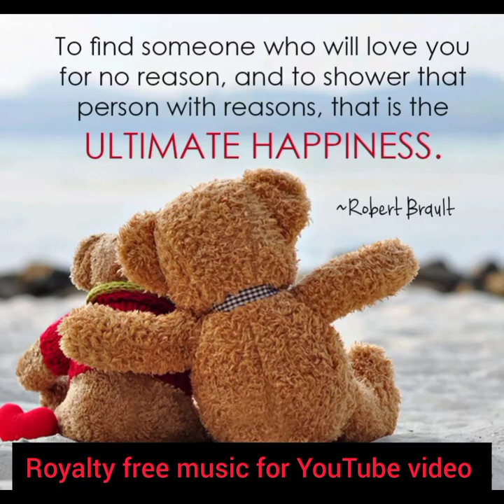Unlimited happiness vlog for YouTube music